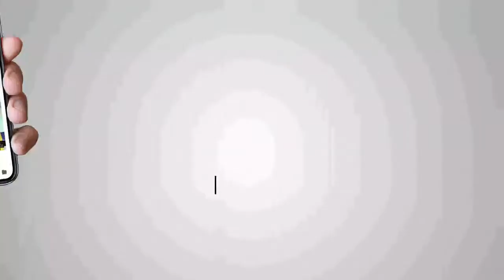Exclusive from Shimla, Himachal Pradesh | Loksabha Elections 2019